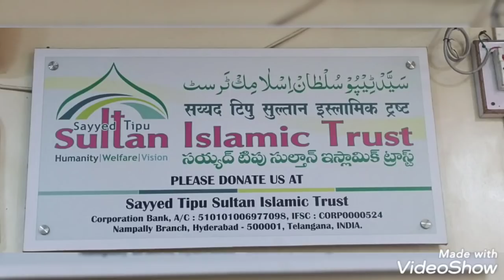allah pak sab ki hifazt kry ...badmash jin